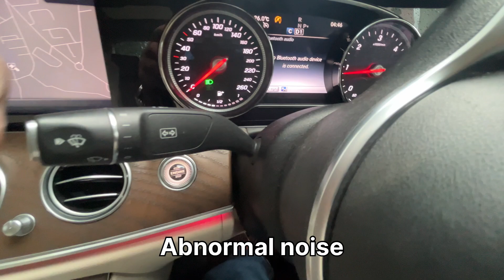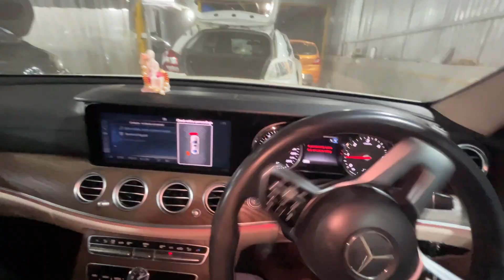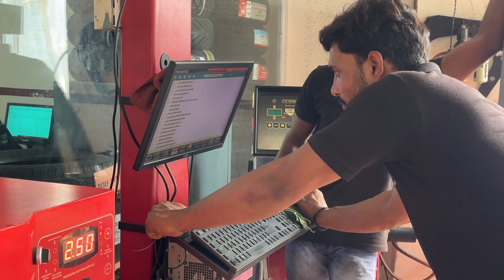Mercedes E220D Suspension Overhaul | Mercedes Steering Noise | E Class Suspension Repair | MotoFyx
Suspension noise issue in Mercedes E 220D | Mercedes E-Class suspension replacement | Motofyx Mumbai

We had this Mercedes E220D, having completed an overall driving mileage of 110k kilometers, visit one of our MotoFyx car repair workshop for an annual service along with a concern relating to that of frontal suspension noise while driving. The car had recently been used on a road trip wherein while driving there was a sudden underbody impact at high speed on account of poor road conditions, ever since the impact, the car was observed to be pulling on to one side and the overall driving performance had drastically deteriorated. With multiple noises being heard from car’s front end and concerned about a potential breakdown further driving the car in such a state, the car owner reached out to us for immediate assistance.

Upon a detailed inspection of the car by our expert technicians, the front shock absorber struts had become externally weak, possibly due to impact, resulting in drastically lowering the car’s front end. Further, the shock absorber mountings had also become weak and had developed heavy play due to the nature of impact.
There was significant amount of play observed on Stabalizer linkage too

*Function of shock absorbers:
- Shock absorbers and linkages connect a car to its wheels and allow relative motion between the two
- Suspension systems must support both road holding/handling and drive quality, which are at odds with each other

Noise was observed from steering rack in this car.
Additionally, the tie rod ends and ball joints had developed significant play. Therefore, the viable solution was to replace the entire rack assembly to resolve the issue permanently.

**Function of the Steering Rack:**
- The steering rack consists of a rack and pinion gear arrangement. Its main function is to convert the rotational motion of the steering wheel into linear motion, which is required to turn the car’s wheels.

**Symptoms of a Faulty Steering Rack:**
- Steering wheel wanders to either side
- Vibration from the road felt through the steering wheel
- Uneven tire wear
- Grinding noise while turning
- Instability while driving

*Symptoms of weak shock absorbers:
- Instability while driving
- Excessive bouncing of tyres
- Uneven tyre wear
- Noise from the suspension on rough roads

*Solution:
- The weak front & rear shock absorber were replaced with new one
- Control Arms were Replaced
- Stabalizer linkage were also replaced
- Steering Rack was repaired, Tie rod ends and ball joints were also replaced